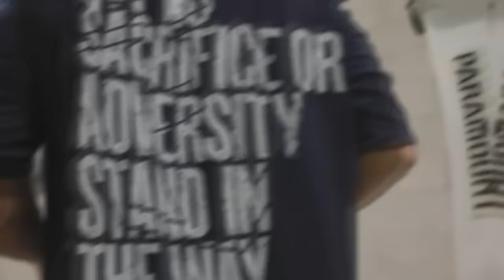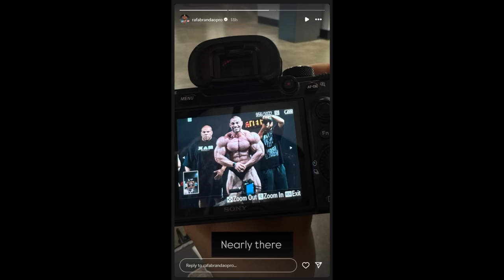What IF Nick Walker Still Did the Mr Olympia? + Rafael Brandao LOOKS INSANE 4 Days Out + John Jewett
TIMESTAMPS
00:00 - Intro
00:13 - What IF Nick Walker Still Did the Mr Olympia?
05:22 -  Rafael Brandao LOOKS INSANE 4 Days Out
09:05 -John Jewett 4 Days Out